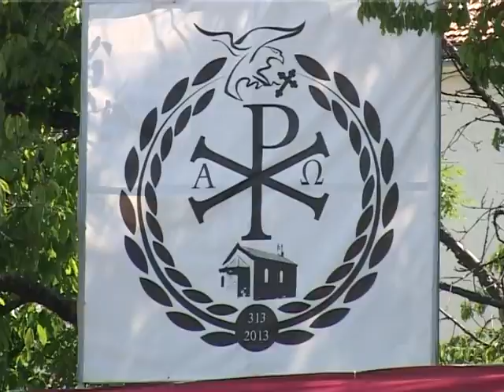09 06 Dnevnik Obiljezavanje 1 700 godina Milanskog edikta u Nevesinju